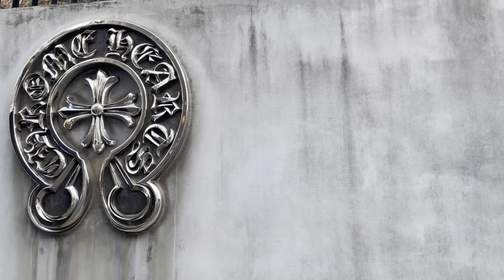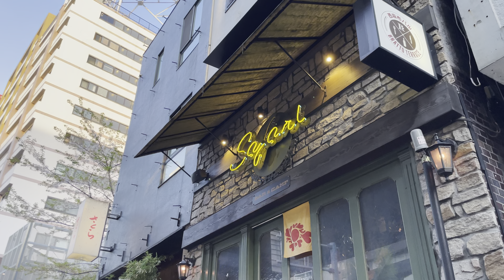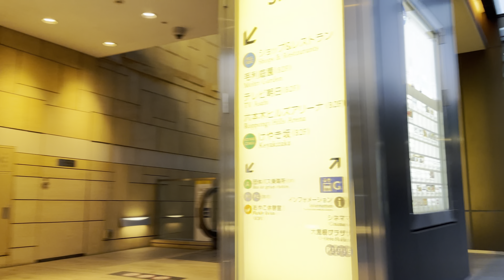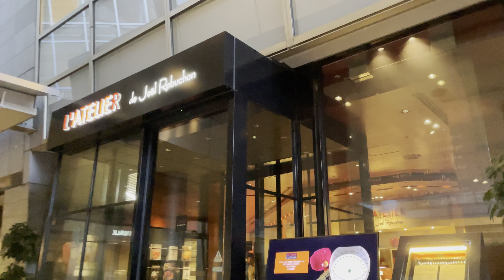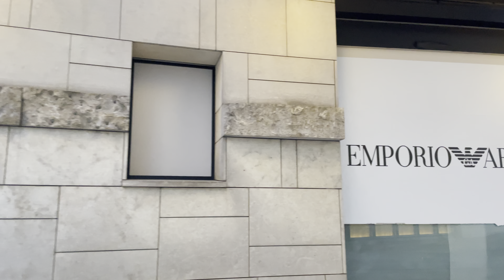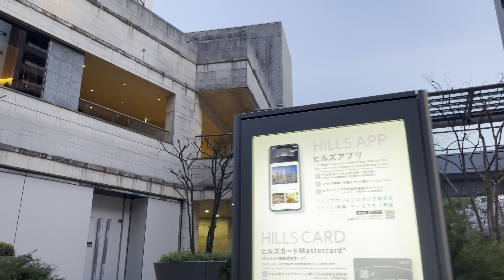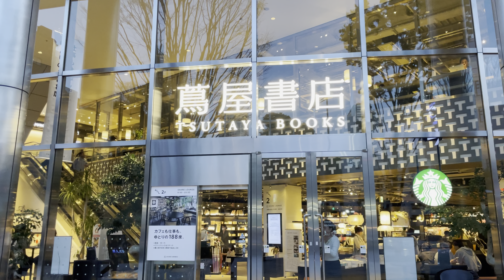【4K HDR】南青山 西麻布 六本木 東京散歩 2024.4 Minami Aoyama Nishi Azabu Roppongi Tokyo walk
クロムハーツ 東京
BLAMINK TOKYO
ダブルティー 青山店
ブルーノート東京
アルカンシエル南青山
FLEXFORM TOKYO
ロルフベンツ東京
RICK OWENS TOKYO
パレス青山
根津美術館
TIME & STYLE ATMOSPHERE
ATELIER LES NOCES
表参道 LOANRYU Beauty Salon
20&SONS
KITERU nishiazabu
大泉工場NISHIAZABU
ホブソンズ 西麻布店
焼肉 十々 西麻布店
Dear Nishiazabu
マクドナルド 六本木ヒルズ店
六本木ヒルズ 森タワー
Baccarat Tokyo Roppongi
ティファニー 六本木ヒルズ店
ジョルジオ アルマーニ 六本木ヒルズ店
オメガブティック 六本木ヒルズ
LAMMAS 六本木ヒルズ店 Artisan Cheese & Natural Wine
モンクレール 東京 六本木ヒルズ店
Burberry
MINI 六本木
ルイ・ヴィトン 六本木ヒルズ店
ロレックス ブティック 六本木ヒルズ
ジャン・ジョルジュ トウキョウ
スターバックスコーヒー 六本木 蔦屋書店
六本木 蔦屋書店

4K 60fps HDR
2024.4

Chrome Hearts Tokyo
BLAMINK TOKYO
Double Tea Aoyama store
blue note tokyo
arcanciel minamiaoyama
FLEXFORM TOKYO
rolf benz tokyo
RICK OWENS TOKYO
Palace Aoyama
Nezu Museum
TIME & STYLE ATMOSPHERE
ATELIER LES NOCES
Omotesando LOANRYU Beauty Salon
20&SONS
KITERU nishiazabu
Oizumi factory NISHIAZABU
Hobsons Nishiazabu store
Yakiniku Judo Nishiazabu branch
Dear Nishiazabu
McDonald's Roppongi Hills store
Roppongi Hills Mori Tower
Baccarat Tokyo Roppongi
Tiffany Roppongi Hills store
Giorgio Armani Roppongi Hills Store
Omega Boutique Roppongi Hills
LAMMAS Roppongi Hills Store Artisan Cheese & Natural Wine
Moncler Tokyo Roppongi Hills Store
Burberry
MINI Roppongi
Louis Vuitton Roppongi Hills store
Rolex Boutique Roppongi Hills
Jean Georges Tokyo
Starbucks Coffee Roppongi Tsutaya Bookstore
Roppongi Tsutaya Bookstore